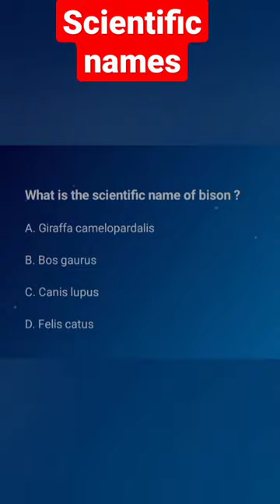scientific name of bison